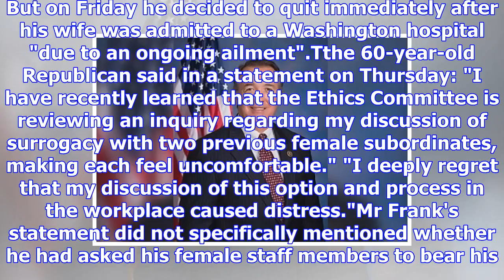Us lawmaker quits over 'surrogacy' remarks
Image copyright Getty Images Arizona Republican Trent Franks has resigned amid an ethics investigati...